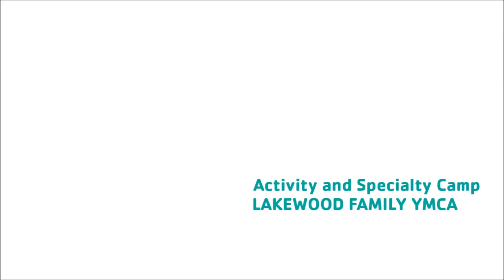Meet Landon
Meet Landon, a camper in our Archery Specialty at Activity and Specialty Camp. Sign up for the best summer ever